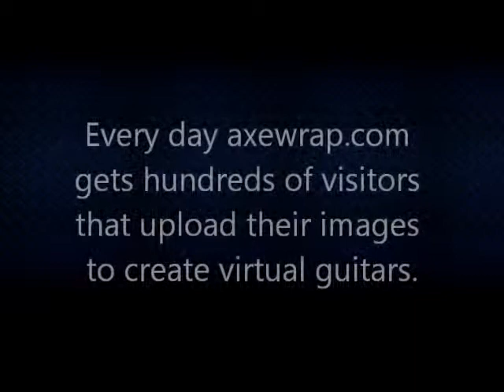Favorite Axe Wrap Guitar Skins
Everyday hundreds of people upload their images to create virtual samples on axewrap.com. Here are some of our favorites.